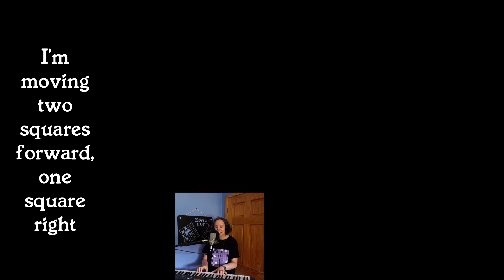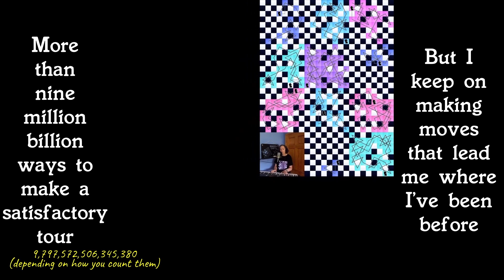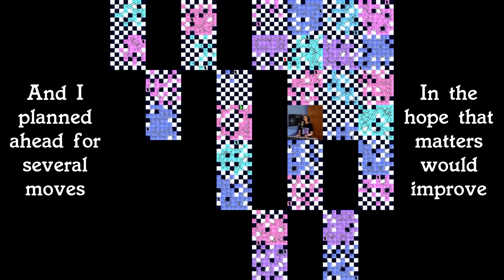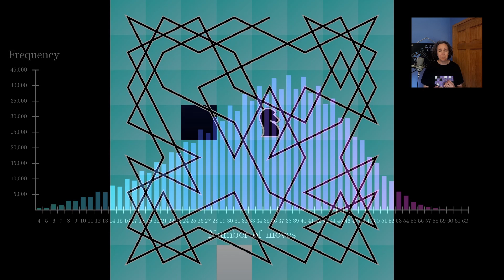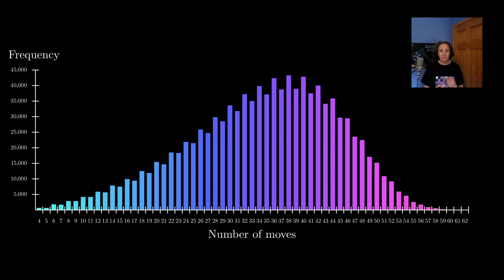More Than Nine Million Billion Ways (A maths song about knight's tours)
How hard is it to find a knight's tour if you make random moves around a chessboard?

I found many of the completed tours on George Jelliss's Knight's Tour Notes site, which has a wealth of information on the history of knight's tours, tours on different-sized boards, and much more

The information about how Euler completed a knight's tour is in an article in Ed Sandifer's 'How Euler Did It' column

Music and lyrics by Sam Hartburn, with help from Abs Pascoe and Helen Arney.

Massive thank you to Abs Pascoe, Helen Arney, Ben Sparks, Ayliean MacDonald, Sophie Maclean and Dave Hartburn for feedback and support.

*Corrections*
6:50 The x-axis label on the bar chart should be 'Number of squares visited', not 'Number of moves'.

My website is Other ways to get in touch include Twitter Instagram and Mastodon